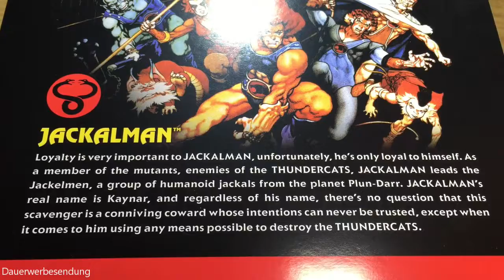Jackalman™ Action Figur Review | Ultimate ThunderCats™ | Super7® | German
In dieser Folge von FoxToyBox nehmen wir uns die Action Figur, Jackalman™ unter die Lupe. Dieses Set ist aus der Ultimate ThunderCats™ Toyline von Super7®.